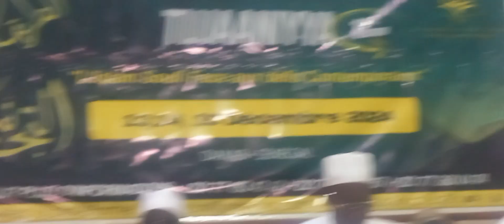cérémonie officielle de lancement du colloque international de l'islam à Dakar du12 au14/12/2024